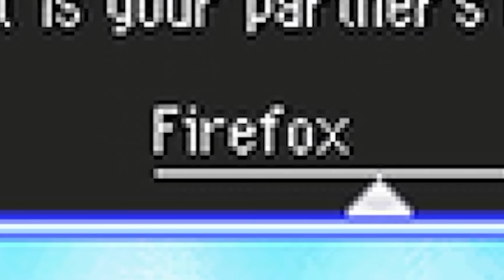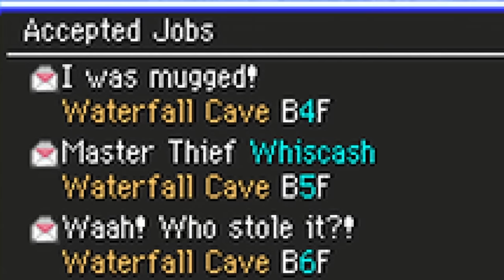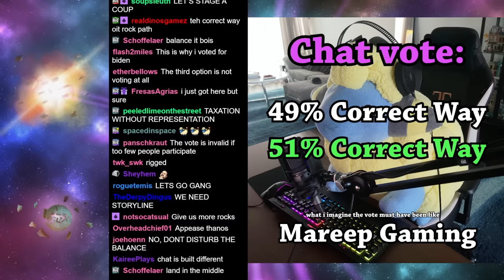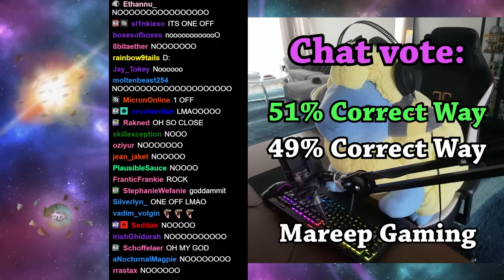I'll never forget Pokemon Mystery Dungeon: Explorers of Sky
Pokemon Mystery Dungeon made me cry as a kid. It's time to relive Explorers of Sky